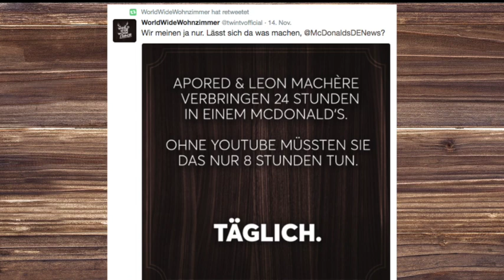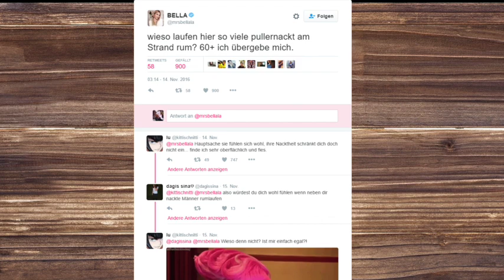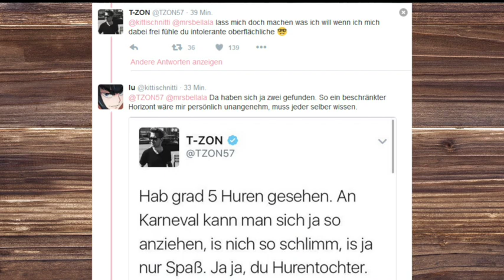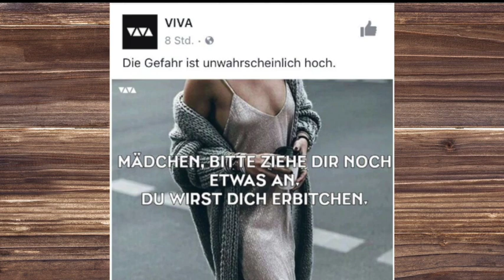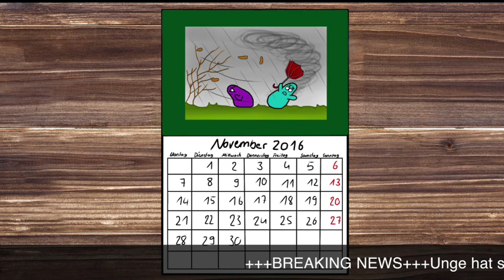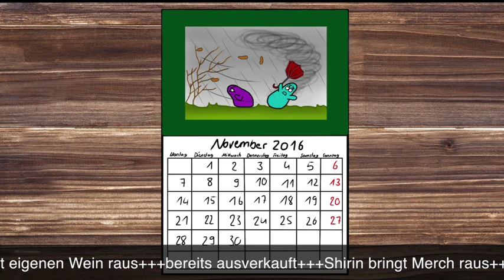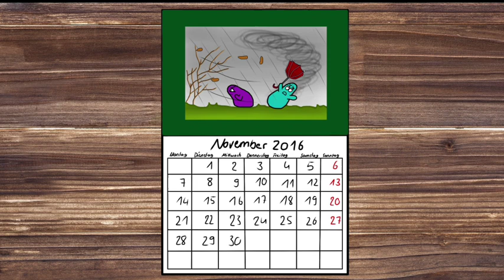18. AMÖBENPLAUSCH: Monatsrückblick November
Zwei Tage zu spät, asynchrone Screenshots, nicht geschnitten: Das gibt ein DEABO!

03:10

08:53

09:11

09:20

17:12 ''SEXISMUS, TWEEF MIT LUNA !'' Meine Meinung (T-ZON,MRSBELLA,LUNADARKO TWITTER BEEF )

18:01

23:58

28:26

32:01 Sind Fans von DAT ADAM 'cancer' & 'cringy'?

Vivis Favoriten:
39:16

ab 41:20

42:20
Loot für die Welt sammelt 170.000 EURO! - ApoRed und Leon Machère: Trotz Anzeigen geht es weiter! - MrTrashpack

43:10
FRIENDLY FIRE 2 We are back! 03.12.16 - Teaser - Der Heider

44:12

48:42

57:15

58:30

Jessys Favoriten:
01:04:55
01:05:10

Lauras Favoriten:
ab 01:05:48

01:06:38 [1/4] Thanksgiving Special: Lars & Evelyn Weigert vs Budi & Simon| Rocket Beans On Rice | 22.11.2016

01:06:57

01:08:04

01:10:40